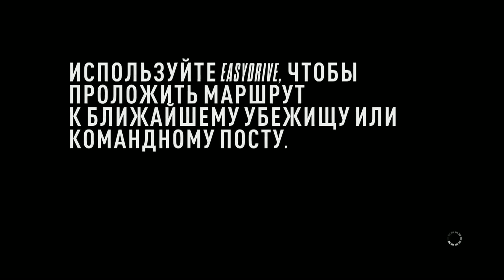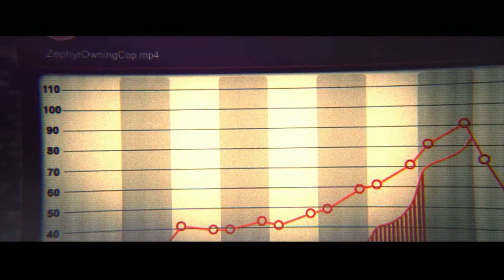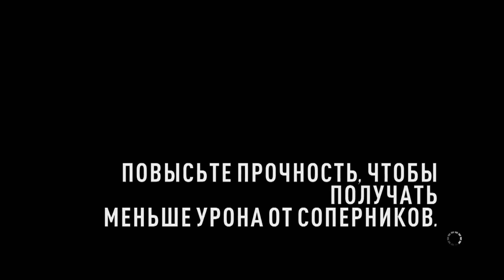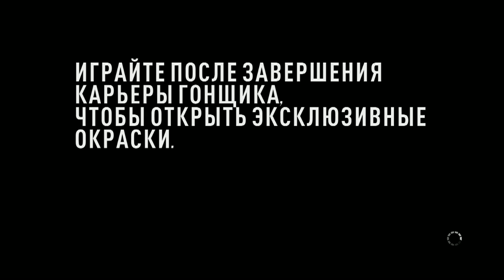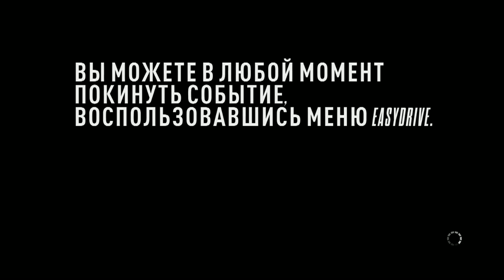Прохождение Need For Speed Rivals --- Часть 14: Зверь пробудился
Всем привет дорогие друзья с вами я Vlad Melix . В этом видео вы увидите прохождение need for speed rivals  --- 14 часть .

В Need for Speed Rivals будет идти постоянное соперничество между гонщиками и полицейскими. Первым доступны турбо, подавители и ЭМИ. Вторые для ареста первых смогут использовать ударную волну, подавители, вызвать поддержку с воздуха и запрашивать перекрытие дороги. Менять сторону можно по желанию в любое время...